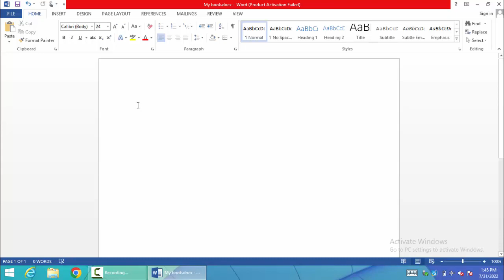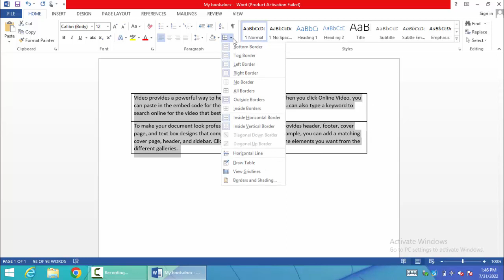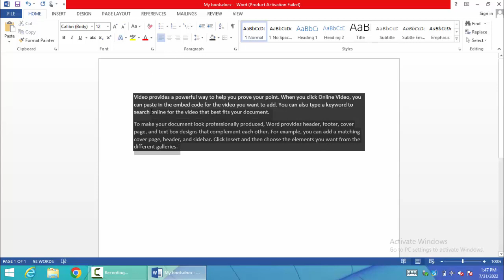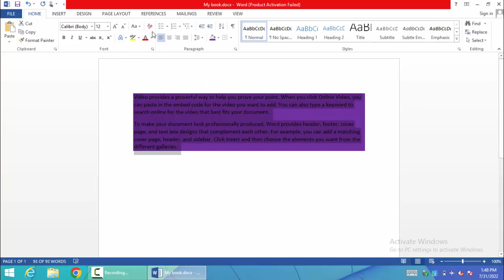How to apply Paragraph Border in MS Word | Hanky Panky Learning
AoA.
In this video you are going to learn that How to apply Paragraph Border settings in MS Word. With this setting we can use border on our paragraph.